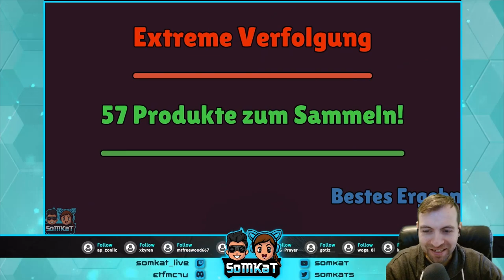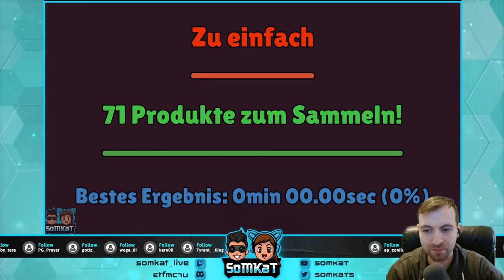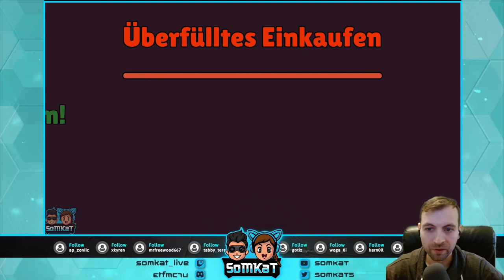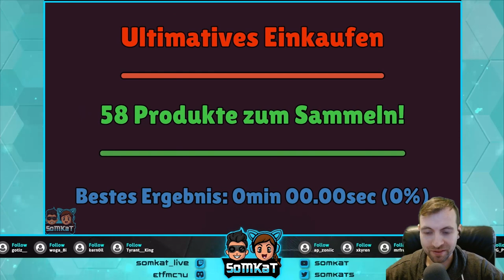Sudden Market | Gedächtnisspiel